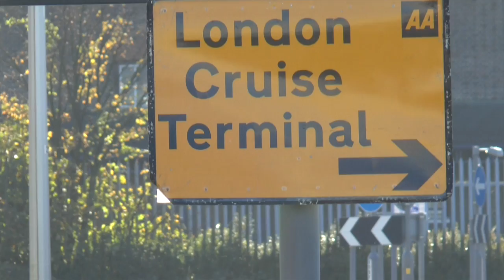Berthing Eukor Morning Calypso at Tilbury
Here is Eurkor 's  car carrier Morning Calypso  seen berthing Tilbury on November 6th 2014 with the aid of  tugs Svitzer Brunel and Svitzer Bootle